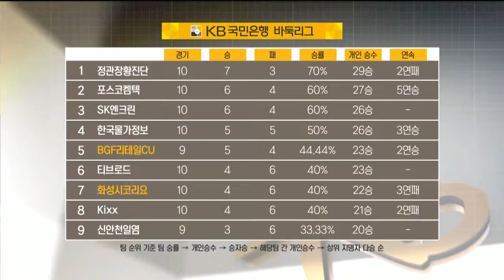2016 KB국민은행 바둑리그 11R 4G 화성시코리오VS BGF리테일CU EP3 20160828